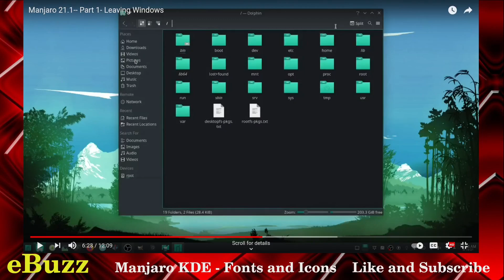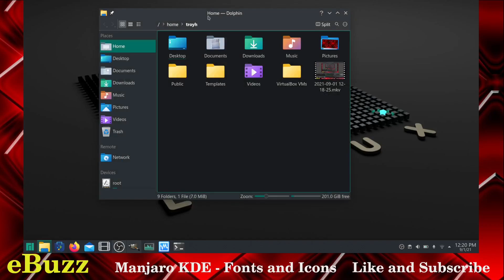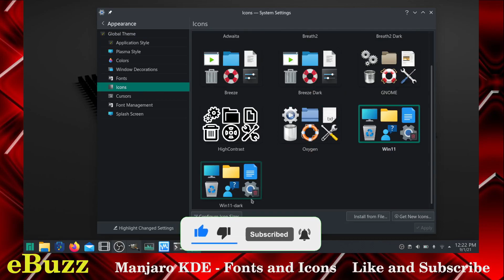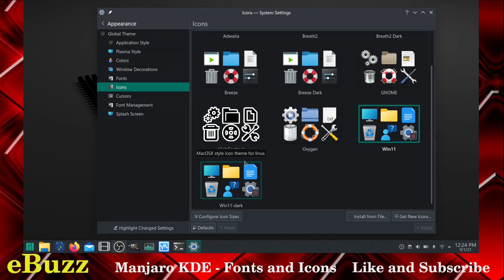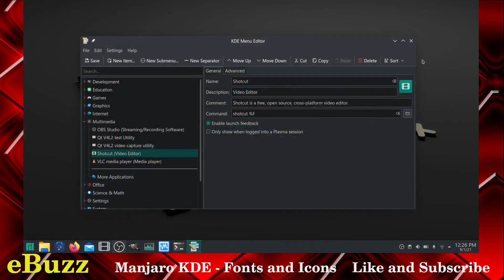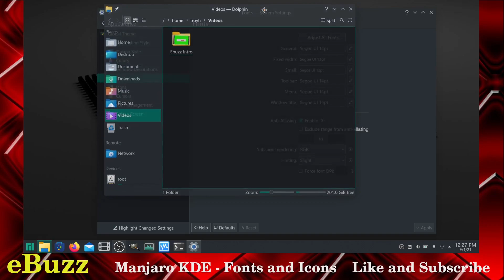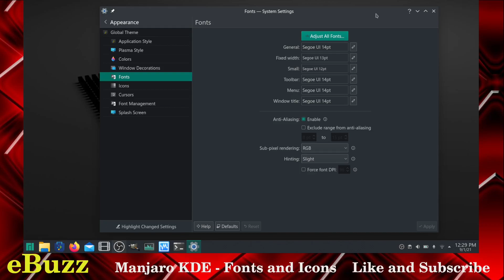Manjaro KDE - Fixing Pixelated Fonts and Better Icons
A short video on fixing pixelated fonts on Manjaro KDE and adding new icons.